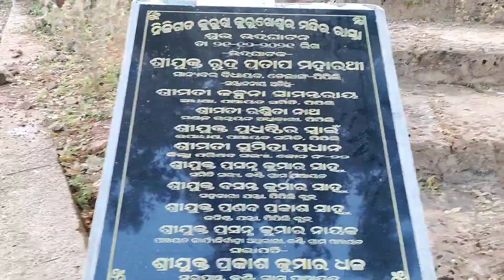NijiGada Kurukheswar Temple/Explore A New Picnic Spot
"Jagannath Swami Nayana-patha-gami Bhavatu me ”
 ନମସ୍କାର ଦର୍ଷକବନ୍ଧୁ ଆପଣମାନଙ୍କୁ Creative Devesh Odia YouTube Channel ରେ ସ୍ବାଗତ ଜଣଉଛି |

Hi, My name is Debesh Sahoo and this is my channel, which is all about Travel & Personal Blogs with my family and friends. I love to create videos and explore new places.

I believe in Spreading & Sharing Smiles, for which I need your support :)

                                                             Money Makes Life Beautiful ❤️❤️